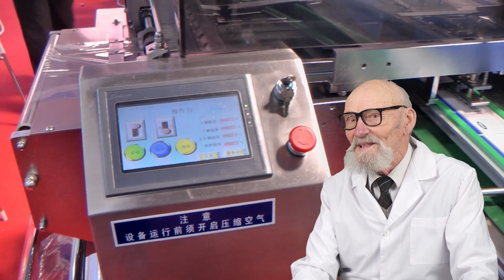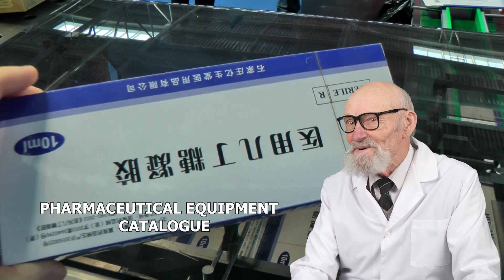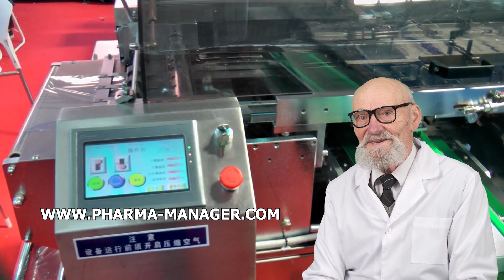MÁQUINAS DRAGEE WOLF, EQUIPO PARA EL ENVASADO DE SELLADORES EN TUBO